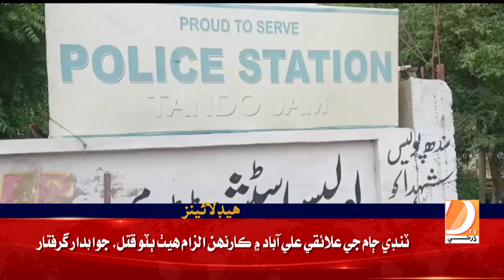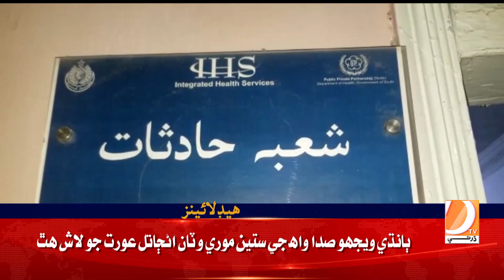12 PM Headlines || Dharti TV News || 07 June 2023